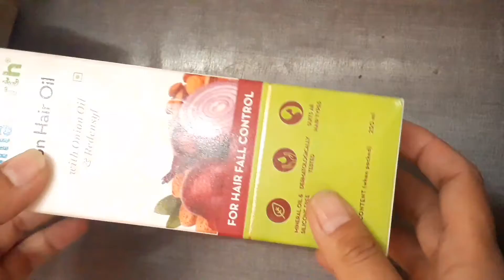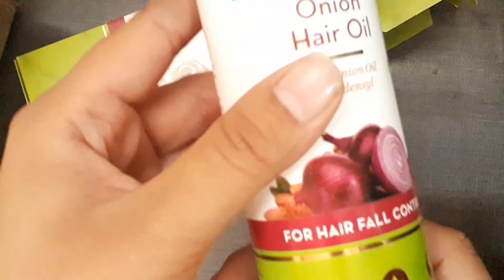unboxing of mamaearth onion hair fall oil//best for hairfall/mamaearth/A LiFe in sTyLe:)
link onion hair fall shampoo -Mamaearth Onion Hair Oil for Hair Regrowth & Hair Fall Control 250ml Hair Oil

 Mamaearth "Onion Hair Fall Shampoo for Hair Growth & Hair Fall Control, with Onion Oil & Plant Keratin 250ml"

 Mamaearth Onion Hair Mask For Dry & Frizzy Hair, Controls Hairfall
hair mask

video link of unboxing of mamaearth onion hair fall shampoo and hair mask-